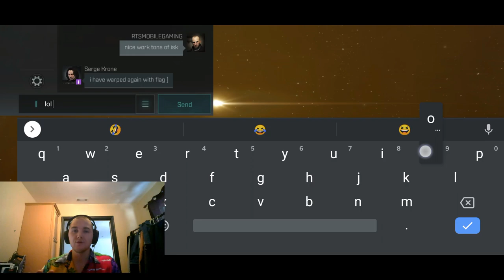How to farm ISK at level 4, EVE Echoes! Earn more than 1 mil isk per hour!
What's cooking ladies and gents, Randy here with a FRIDAY SHIRT VIDEO to give you the scoop on how to farm ISK once you are level 4 in EVE Echoes. This is done using a level 3 ship in this video. I accidently called it level 4, but it is level 3 and costs 172K isk to buy on the market.

You could start your own Corporation within 3 hours of farming using this strategy, no more spamming to join random ones while trying to complete your quests!